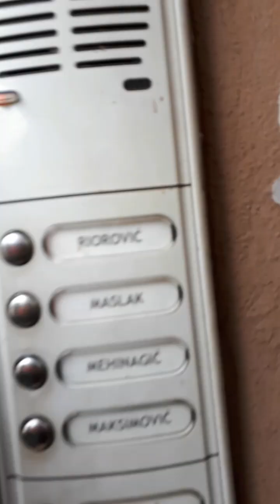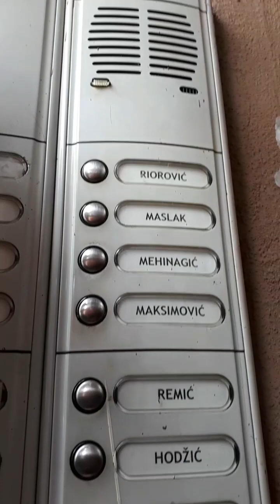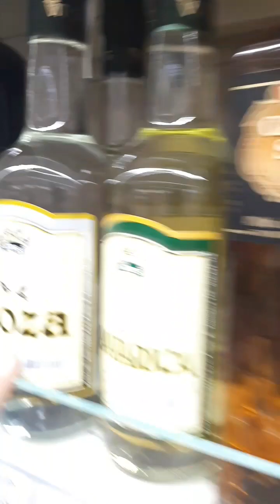VIKEND VLOG#1 Vezirske Mahmudije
Prvi vikend vlog tj. jedan klasični vikend u režiji par momaka iz BiH. Malo se radilo, zezalo, možda se nasmijete, možda nešto naučite. Eco Laganizam, uzmite šaku kikirikija i klik na ▶️

Youtube je omogućio prilagođavanje videa uređaju pa je:
📽 Snimano mobitelom (android)
🎬 Editovano u mobilnoj verziji VivaVideo

 🗿 Raja
     📷 sanjin.imanic.coach
     📷 sanjintahirovic
     📷 a.cejvan